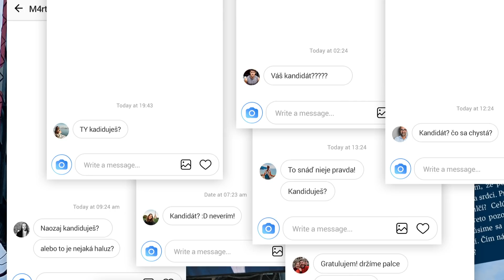Sajfa – kandidát na starostu Eurovea City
Novovznikajúca mestská štvrť Eurovea City v predstihu oznamuje kandidáta na svojho starostu – Mateja Sajfa Cifru. Prečo sa jeden z najznámejších slovenských influencerov rozhodol kandidovať? To zistíte v našom videu.